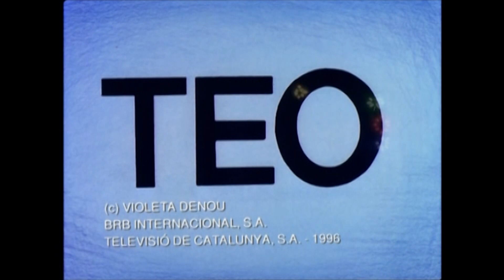TEO - 15 - TEOS PLAYS IN A COUNTRY | Full Episode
TEO is spending a few days in his grandparents' village. It is summer and the weather is great. He is playing outdoors with some other children that he's just met. We would deal mainly with creativity and games but, at the same time, some other secondary objectives would be set: the seasons and the appropriate activities for each one of them, and once again, the social relationships: a new surrounding brings with it new friends.

Have a great time with Teo, a four-year-old boy who is learning to discover the world. He follows his adventures in this animated series aimed at the smallest of the house and based on the famous collection of children's books Teo discovers the world.